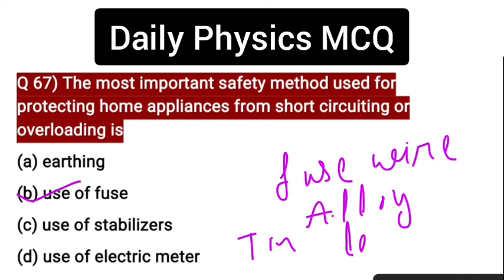Daily Physics MCQ Part 67 || Short circuit and Overloading || Physics very important MCQ Questions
visit various playlists for compitative exams..
playlists include Daily MCQ Series for Chemistry, Biology, Maths, Physics... and othe many more (See playlist section on our channel)
HPTET_TGT MEDICALCourse for HPTET, Medical 👇🏻
Get Full details on : 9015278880